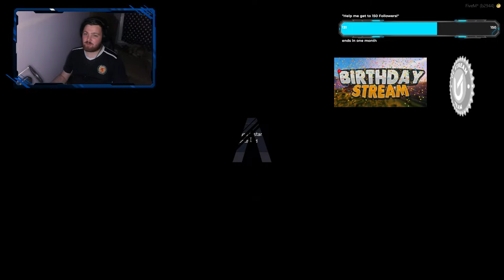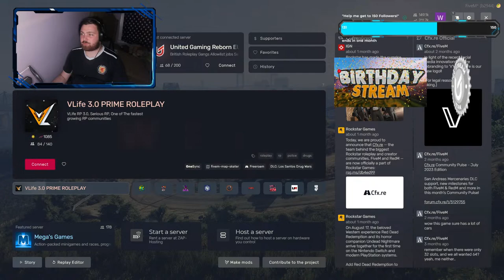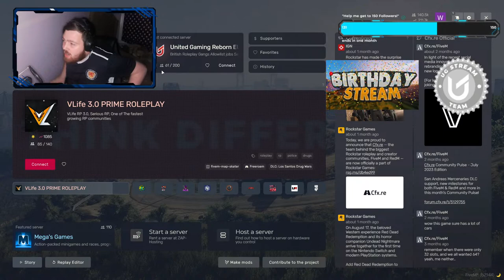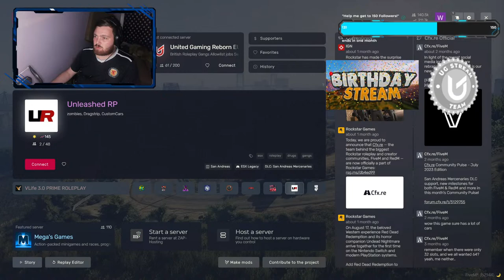Firefighter Steven Brodie | LFB | United Gaming